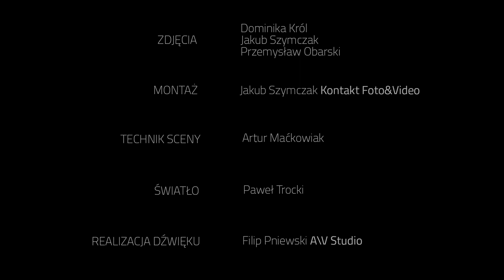Wojciech Jachna Squad - Elements - Live in MCK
"Premiera i promocja płyty "Elements" - Wojciech Jachna Squad"

Nagrano w Miejskim Centrum Kultury w Bydgoszczy, 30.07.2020 r.

1. Prowokacje w Madrycie (J.Cichocki)
2. Elementy (W. Jachna)
3. Sułtański Krem (M. Malinowski)
4. Walc Filozofów (W. Jachna)
5. Jeżozwierz (Jachna/Malinowski/Cichocki/Urowski/Krawczyk)

Wojciech Jachna - trąbka, flugelhorn
Marek Malinowski - gitara
Jacek Cichocki - pianino, elektryczne pianino, elektryczne pianino Vermona, syntezator Moog, fx
Paweł Urowski - kontrabas
Mateusz Krawczyk - perkusja, perkusjonalia

Live in Miejskie Centrum Kultury, Bydgoszcz, 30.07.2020 r.

1. Provocations in Madrid (J.Cichocki)
2. Elements (W. Jachna)
3. Sultans's Cream (M. Malinowski)
4. Philozopher's Waltz (W. Jachna)
5. Porcupine (Jachna/Malinowski/Cichocki/Urowski/Krawczyk)

Wojciech Jachna - trumpet, flugelhorn
Marek Malinowski - guitar
Jacek Cichocki - piano and electric piano, Vermona electric piano, Moog synthesizer, fx
Paweł Urowski - double bass
Mateusz Krawczyk - drums, percussion